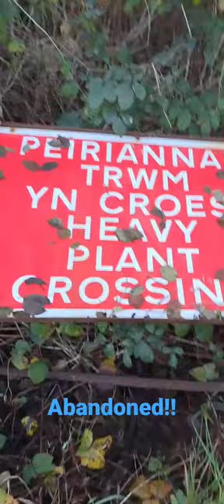Abandoned Road Sign